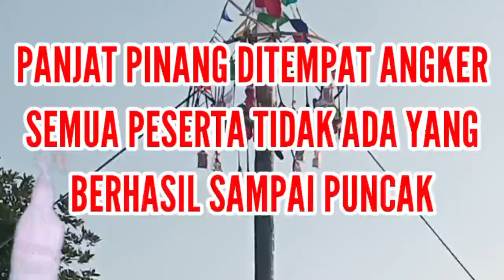PANJAT PINANG DITEMPAT ANGKER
Acara karnaval 17an ditutup dengan acara lomba Panjat Pohon Pinang yang dimana setiap masing-masing regu terdiri 7 orang untuk memperebutkan berbagai macam hadiah di puncak pohon pinang yang sudah disiapkan oleh panitia 17an, seperti ada uang tunai, sandal, elektronik, dll. Dan sampai akhirnya semua peserta tidak satupun yang berhasil sampai puncak untuk mendapatkan hadiah, panitia memutuskan untuk membantu peserta mengambil semua hadiah diatas dengan cara melepaskan salah satu tali tambang sebagai alat bantu untuk mencapai puncak. Alhamdulillah salah satu panitia berhasil sampai puncak pohon pinang seorang diri menggunakan tali tambang tersebut, sorak sorai gempita peserta maupun penonton langsung pecah dan terharu.

Dari tontonan ini, semoga kita bisa mengambil hikmah dari pejuang kemerdekaan terdahulu untuk memerdekakan Bangsa Negara Republik Indonesia dengan melawan penjajah, terimakasih semoga terhibur.